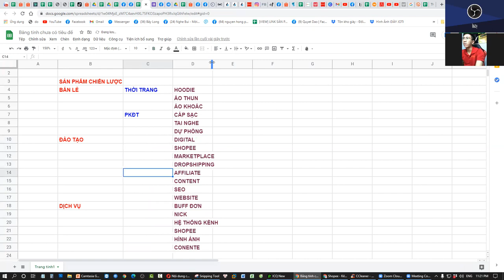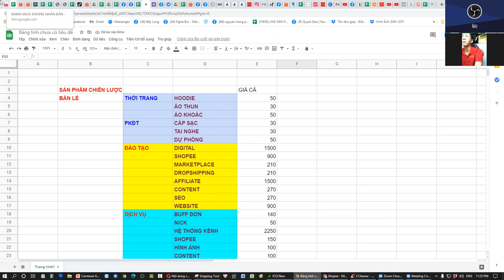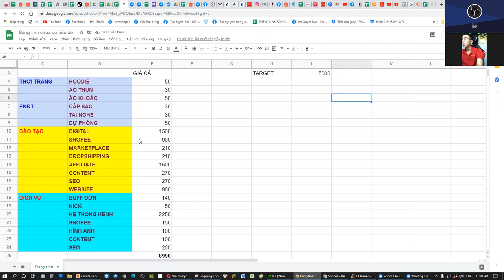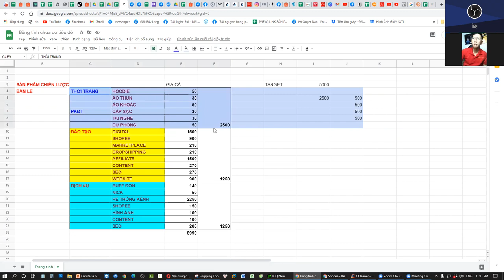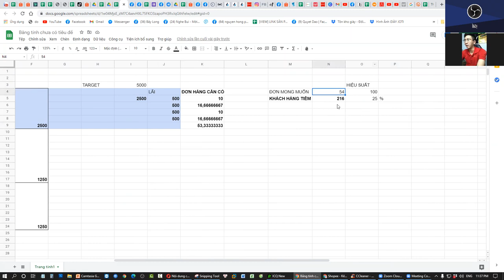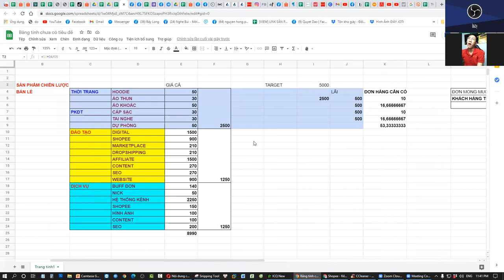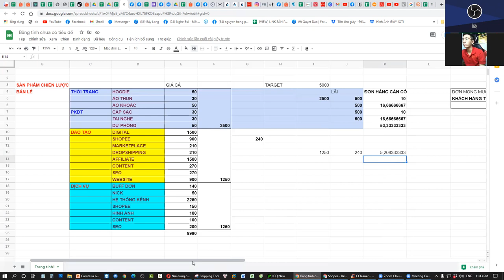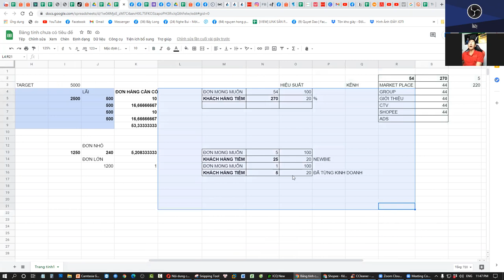Cách Xác Định Mục Tiêu Doanh Số - Lợi Nhuận Trong Kinh Doanh - Fori Center Dropship Thực Chiến